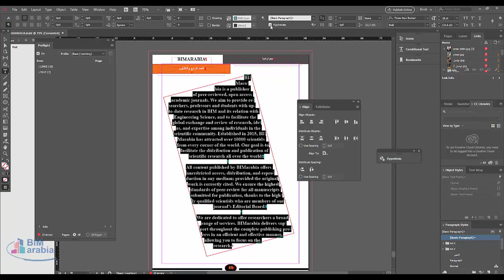Rotate text inside a frame, or the frame around the text InDesign